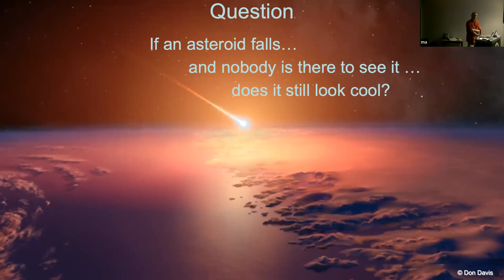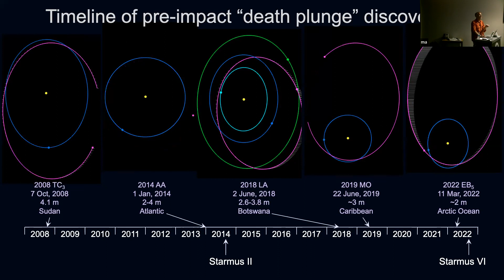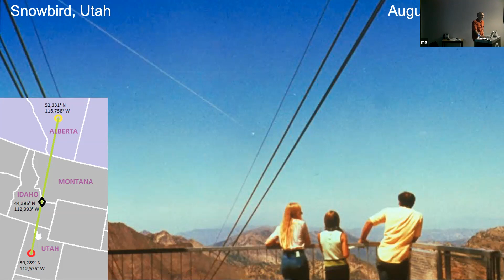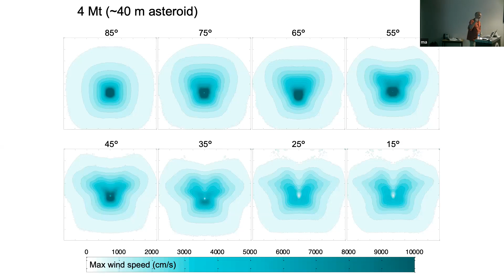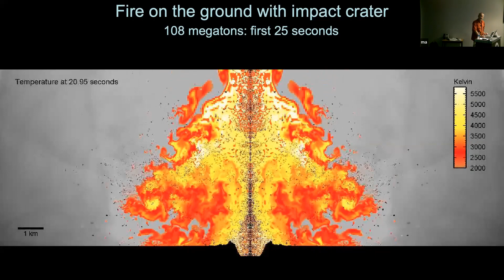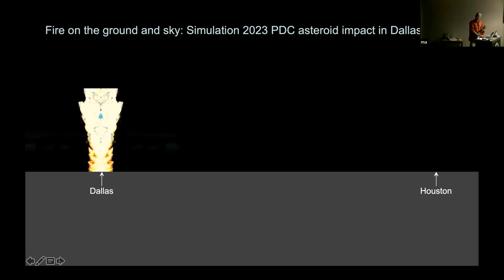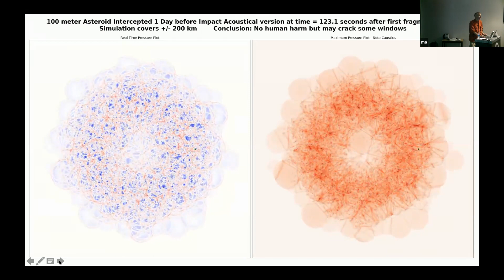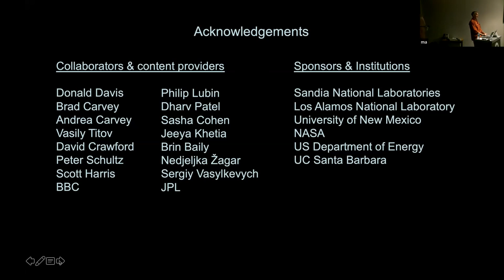IfA Colloquium - Dr. Mark Boslough, Explosions in the Sky and fire on the Ground: The Physics of ...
IfA Colloquium, 09/28/2022
Dr. Mark Boslough, University of New Mexico
Explosions in the Sky and fire on the Ground: The Physics of Cosmic Airbursts
Abstract:
On February 15, 2013, an asteroid exploded without warning near the Siberian city of Chelyabinsk.  It was quickly reported by the Russian media as a UFO.  Videos were shared on social media, and ordinary people became aware of it before NASA officials did.  By contrast, the June 30, 1908 Tunguska airburst—10 times larger—was not immediately reported or studied.  In the 1990s a piece of enigmatic glass had been identified in a scarab that adorned a breastplate found in King Tut's tomb.  It appeared to be the product of an impact event, but the mechanism for its formation was not understood.  Simulations now support the hypothesis that the glass was created by heating and ablation of sandstone and sand near ground zero from a 100 megaton or larger airburst.  The explosion was similar to the Chelyabinsk and Tunguska airbursts, but so big that the white-hot asteroid vapor cloud formed a jet of fire that descended all the way to the ground.  Models of these events form the basis our understanding of the physics of airbursts and their contribution to impact risk.  To improve and test our models, we need more observational data by discovering the next death plunge asteroid before it strikes.